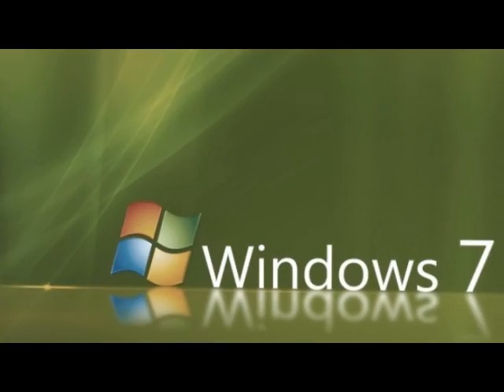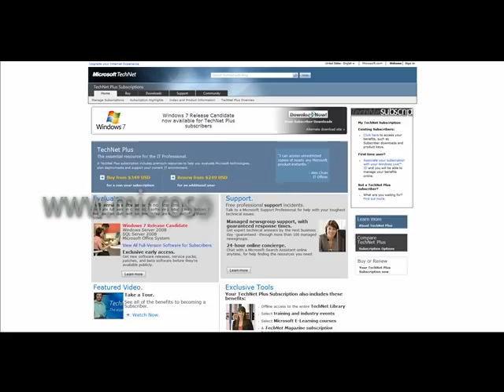TechNet Plus Subscription & Steve Rose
What do you know about TechNet Plus?  Watch as Steve Rose walks you through the value of a TechNet Plus Subscription and learn what this essential IT Professional resource can do for you!